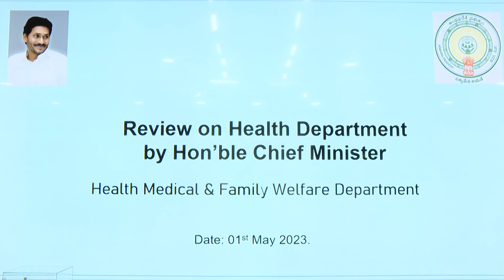1 May 2023(1)